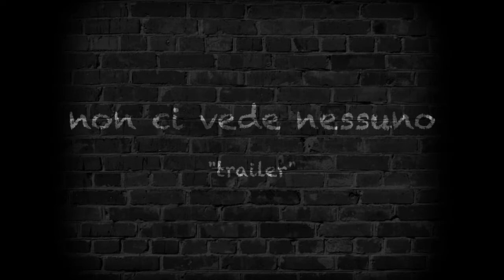trailer "Non ci vede nessuno - La società della cura"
Quando nei mesi del primo lockdown abbiamo proposto di fare un film alle tante realtà sociali che in questo non/paese, lungo e stretto, si erano attivate a costruire reti di mutuo soccorso riflettevamo proprio su quanto in momenti difficili teoria ed ideologie finalmente si trasformano in pratica di base.
L’alternativa prende forma, si sperimenta e costruisce modelli di nuova collettività.

Esiste una ‘coerenza’ nella riconfermata marginalità delle fragilità umane materiali e relazionali. Istanze periferiche nel discorso istituzionale sulla pandemia, l’opinione pubblica si accorge di queste persone solo quando la loro condizione e l’azione di coloro che non le hanno lasciate sole eccede la linea d’ombra, e si fa sentire la forza dell’ “io” che è anche un “tu”, vincendo sulle solitudini imposte.